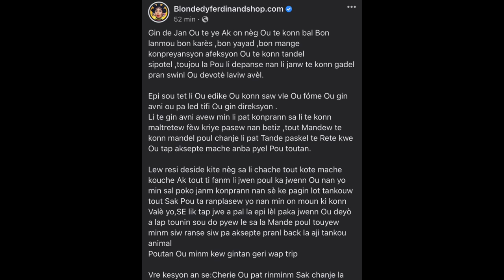Blondedy tou met fen nan karye Yves ak deklarasyon sa se kounya l we jan pa bon te bon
Blondedy voye on mesaj piman bouk bay Yves sanble mesye a ap plede mande tounen
►Nouvelle Poste :